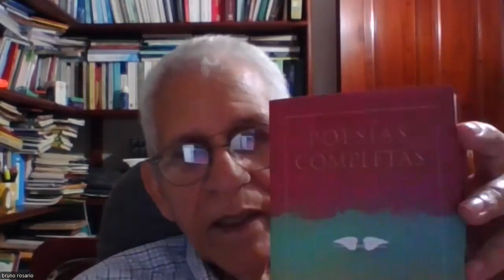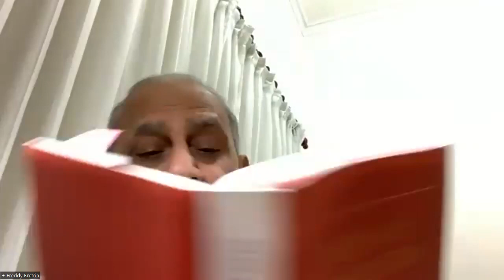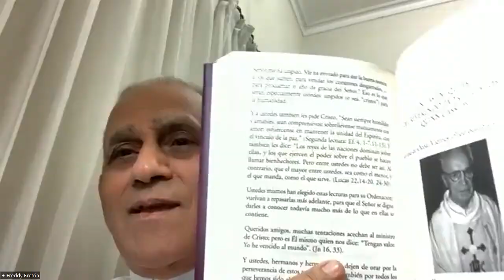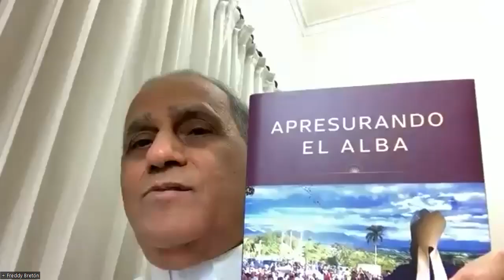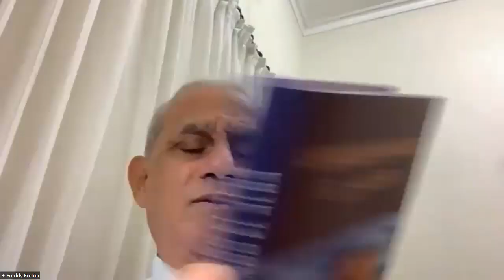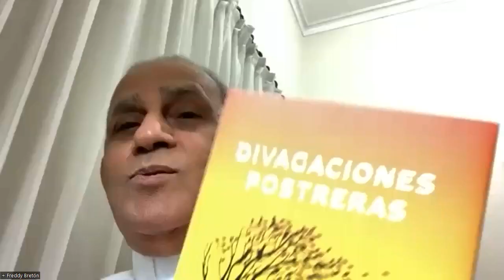Freddy Bretón Martínez: Premio Nacional de Literatura 2023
La tertulia Miercoletras se vistió de gala para recibir a Monseñor Freddy Bretón quien nos deleitó con su franca sonrisa su sentido del humor, sus bellos poemas, una noche inolvidable. Salud  y larga existencia para el prelado católico que ha tenido una vida consagrada al bien común, a la Iglesia y a sus gentes.